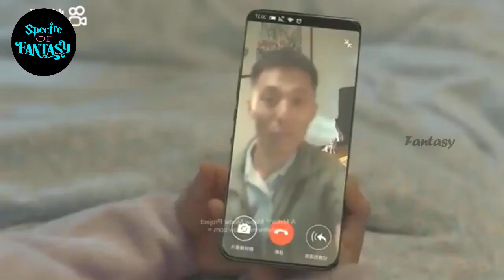Cinderella Feeds CEO ❤️ Without His Permission | Ep 2